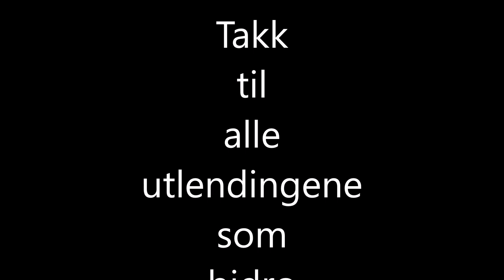Utlendinger tester utenlandsk øl og Colablanding i utlandet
A couple of true foreigners taste foreign beer and drinks Colablanding abroad.

Et par ekte utlendinger prøvesmaker utenlandsk øl og Colablanding i utlandet.